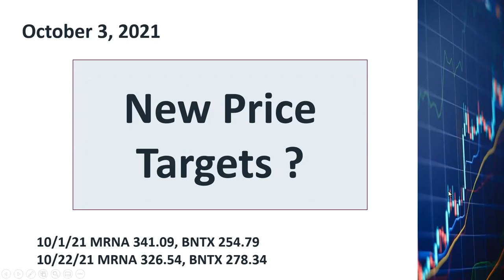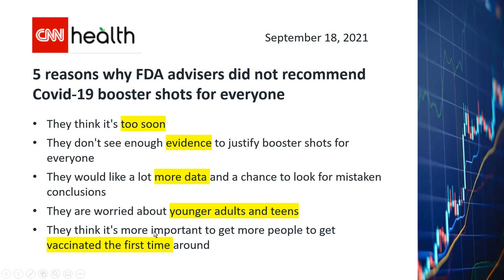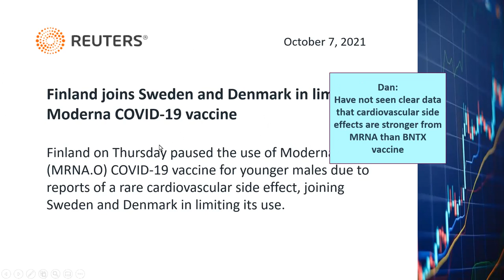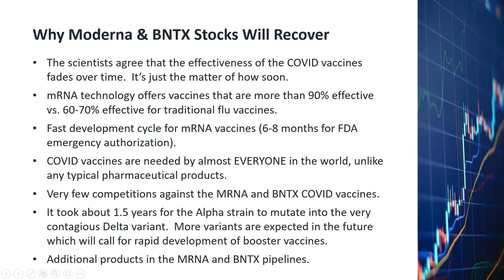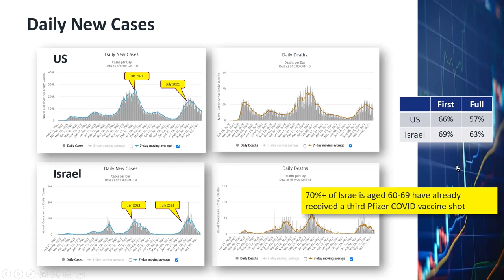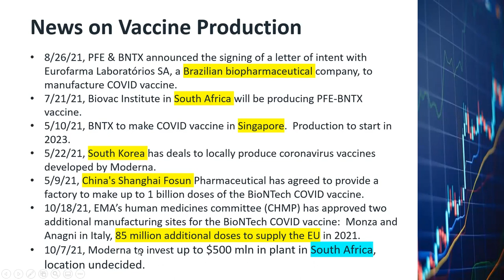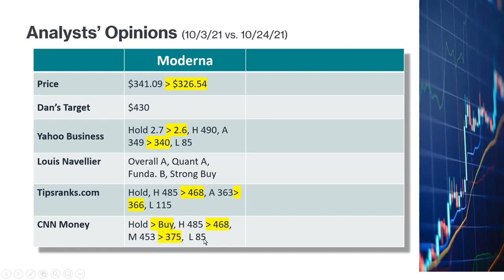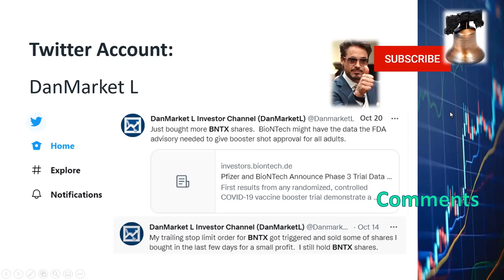Moderna BioNTech Stocks MRNA BNTX, Huge Earnings, Price Targets, Booster Shots, Fundamental Analysis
Moderna and BioNTech reached their all time highs on August 10.  After that, both of them dropped quite a bit.  About 3 weeks ago, they started to recover but are still more than 20% below their previous peaks.  The two companies will be announcing their quarterly earnings in the next 2-3 weeks.  Their earnings are expected to be very impressive.  I believe the stock prices of Moderna and BioNTech will reco ver because of their quarterly earnigns and becaue of a few other reasons.

This fundamental analysis video is followed by the technical analysis video on MRNA and BNTX: